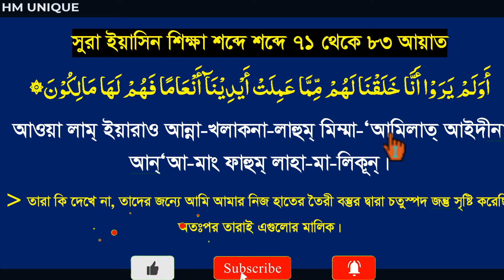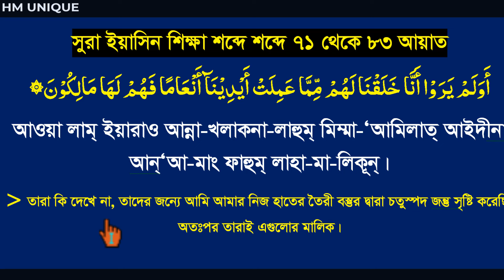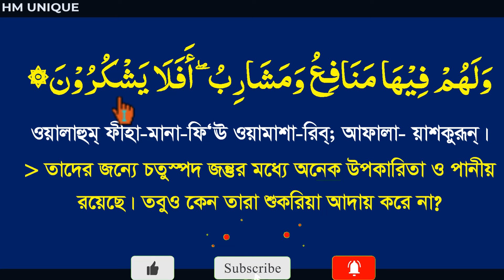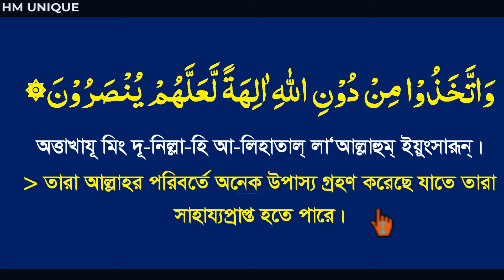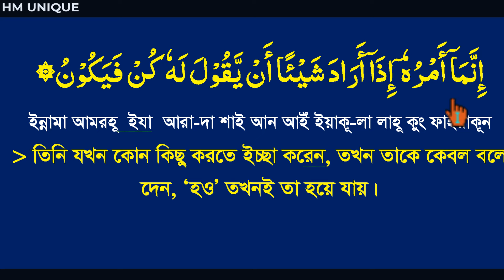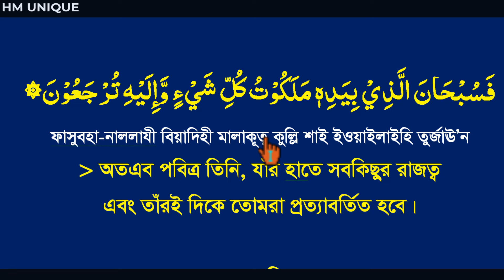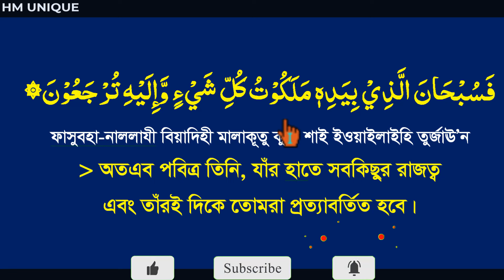সূরা ইয়াসিন শিখুন শব্দে শব্দে।surah yasin bangla uccharon71-83|surah yaseen bangla